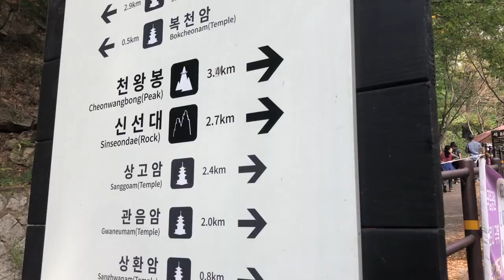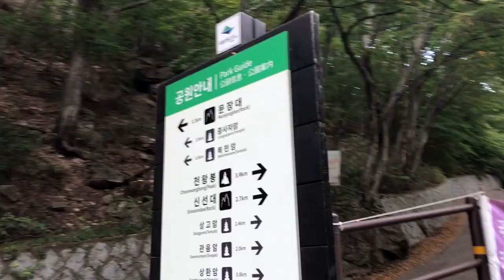Life In South Korea: Autumn HIke in Songnisan Mountain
Matt and I went on a lovely autumn hike in in Songnisan Mountain. It was definitely a harder hike than expected but also a prettier autumn color filled hike. The days are cooling here in South Korea and it was a great way to get outside and see the start of autumn.